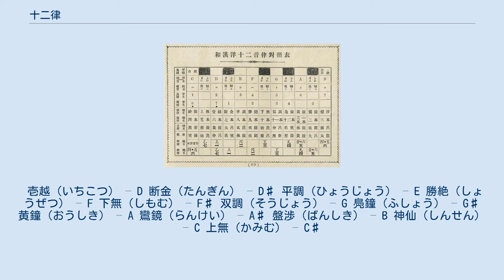十二律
「和漢洋十二音律対照表」。
大塚寅蔵『明清楽独まなび』1909年刊より。
 十二律（じゅうにりつ）とは、中国や朝鮮、日本の伝統音楽で用いられる12種類の標準的な高さの音。
三分損益法に基づく、1オクターヴ内の12の音である。
律とは本来、音を定める竹の管であり、その長さの違いによって12の音の高さを定めた。
周代において確立した。
 中国の律を低いものから高いものへと並べ、西洋音楽の音名と対照すると以下のようになる（規準音である黄鐘をAとした場合）。
 この名称は朝鮮でも用いられる。
 黄鐘（こうしょう） – A 大呂（たいりょ） – A♯ 太簇（たいそう） – B 夾鐘（きょうしょう） –C 姑洗（こせん） – C♯ 仲呂（ちゅうりょ） – D 蕤賓（すいひん） – D♯ 林鐘（りんしょう） – E 夷則（いそく） – F 南呂（なんりょ） – F♯ 無射（ぶえき） – G 応鐘（おうしょう） – G♯ なお十二律は陰陽に分けられ、奇数の各律は陽律であり、律と呼ばれ、六律（りくりつ）と総称される。
偶数の各律は陰律であり、呂と呼ばれ、六呂（りくりょ）と総称される。
よって律呂の名がある。
 日本における十二律は、中国とは異なる。
 壱越（いちこつ） – D 断金（たんぎん） – D♯ 平調（ひょうじょう） – E 勝絶（しょうぜつ） – F 下無（しもむ） – F♯ 双調（そうじょう） – G 鳧鐘（ふしょう） – G♯ 黄鐘（おうしき） – A 鸞鏡（らんけい） – A♯ 盤渉（ばんしき） – B 神仙（しんせん） – C 上無（かみむ） – C♯